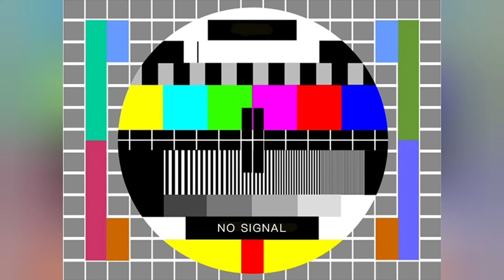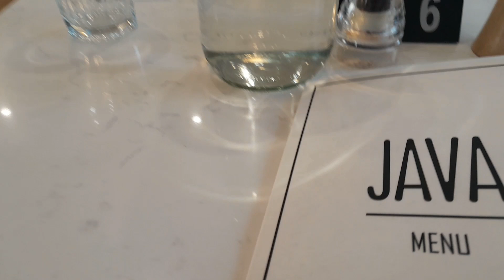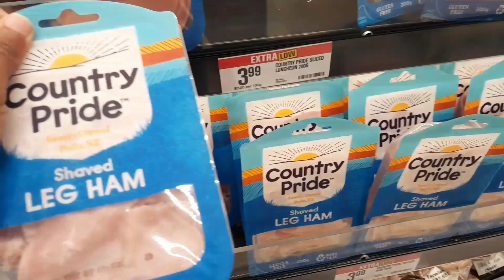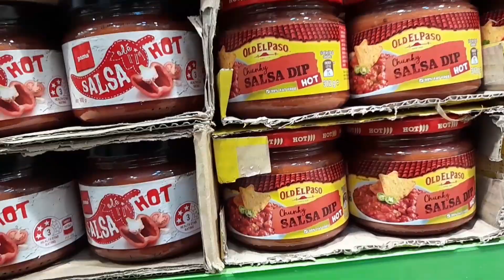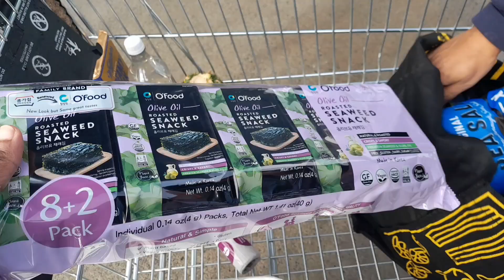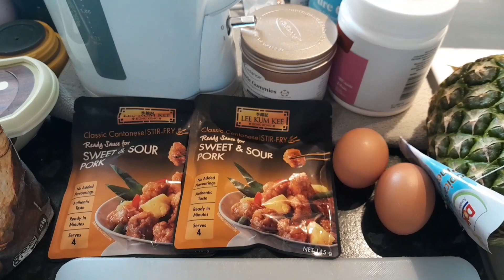GROCERY HAUL, PRICES ARE SO HIGH + QUICK COFFEE STOP | COOK WITH ME | SOUTH AFRICAN KIWI MUM🇿🇦🇦🇺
I'm so happy that you are here with me today. Thank you for taking the time out of your day to click on my video. I really do appreciate it so much. I hope you guys enjoy our little shop with me. As always, I am sending you all lots of positive energy and much aroha ❤️

Blogs:
Daily Devotions: